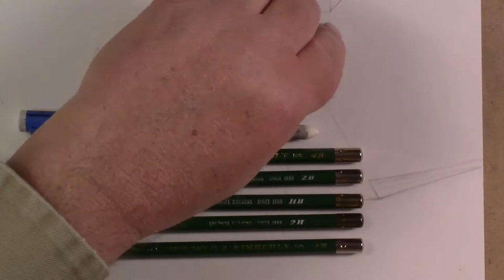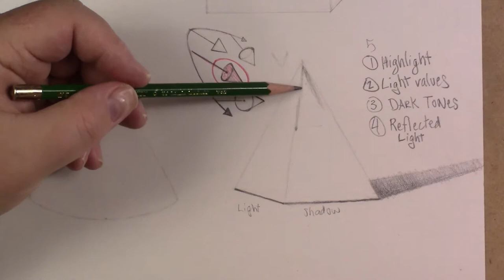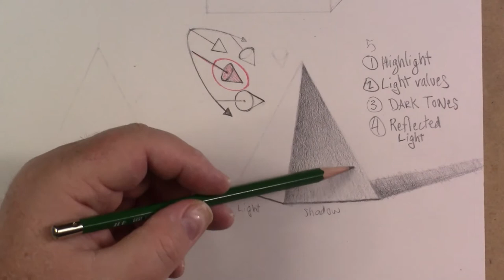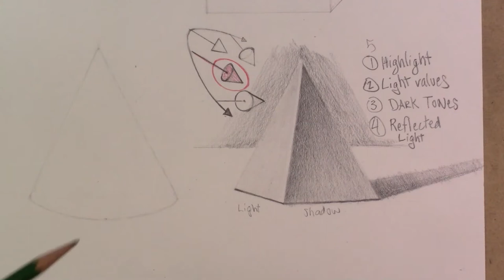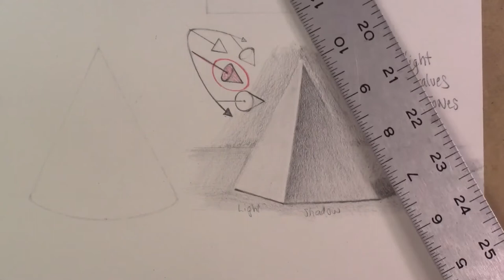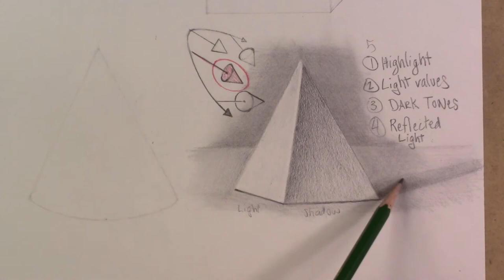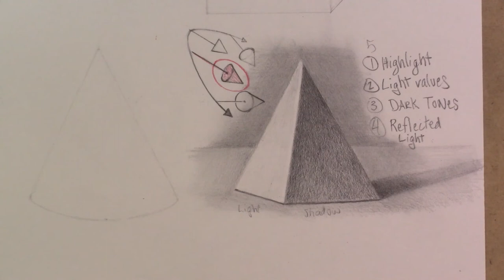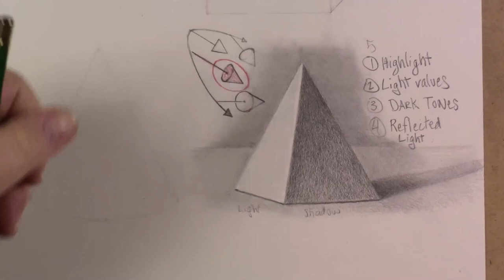How to Draw a Pyramid with Value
In this video we explore the form shadows as they wrap a pyramid.

Kevin McCain is an artist working in both fine art and illustration for over 20 years. Working in drawing and painting Kevin works in an impressionist manner. He has been sharing insights into drawing and painting with students to give them the tools to be successful with their exploration of art.

Follow Kevin McCain